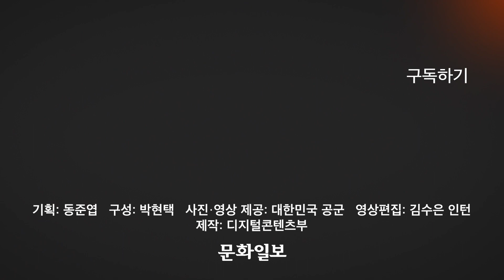공군 핵심 전력 F-35A 미 공군과 '쌍매'로 날다 [문화일보]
지난 24일 한미 공군 연합공중훈련 '쌍매훈련'에 우리 군 핵심 전력 F-35A가 처음으로 참가했습니다.
적 기지나 핵 시설을 은밀하고 정밀하게 타격할 수 있는 F-35A.
이번 훈련에서 F-35A가 서해 해상사격장에 투하한 무기는 'GBU-31 합동정밀직격탄(JDAM)'인데요.
북한 지휘부 지하 벙커를 폭파시킬 수 있는 위력이라고 알려져 있습니다.
F-35A의 '실사격 훈련' 현장.

기획: 동준엽   구성: 박현택   사진·영상 제공: 대한민국 공군
영상편집: 김수은 인턴   제작: 디지털콘텐츠부